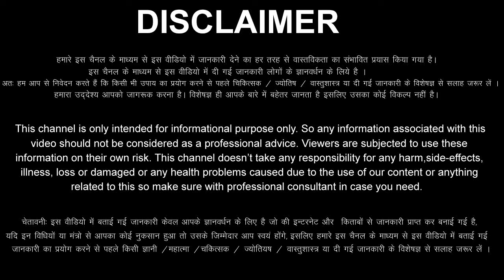Makar Rashi 25 January 2024 Aaj Ka Makar Rashifal Makar Rashifal 25 January 2024 Capricorn Horoscope